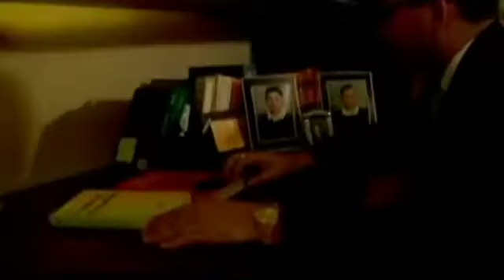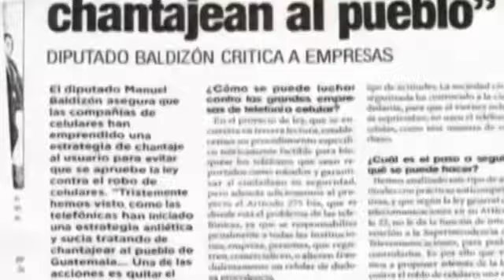Baldizon, ¿Sabias que el Dr. Manuel Baldizon creó la ley de telefonía?